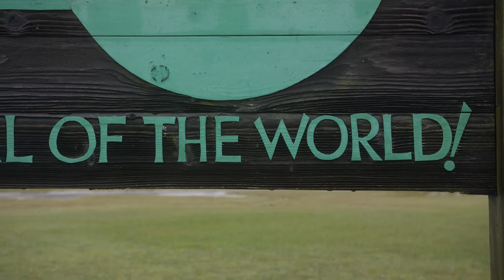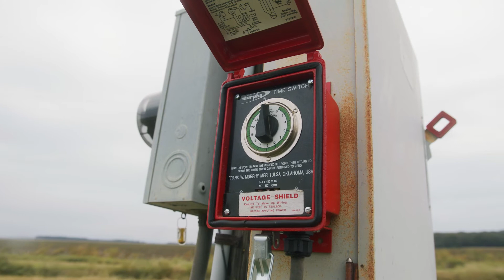Kellogg Helps Arkansas Rice Farmers Conserve Water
As part of Kellogg's Better Days commitment to support 1 million farmers by the end of 2030, the company is collaborating with The Nature Conservancy (TNC) to provide efficient water irrigation resources to Arkansas rice farmers.

Thanks to a grant from Kellogg, The Nature Conservancy installed irrigation timers on 30 farms to manage water use on approximately 15,000 acres of land located predominantly in critical groundwater areas in the Delta of Arkansas. Farmers program the timers on their pumps to irrigate the field and when finished, the timers turn the pumps off automatically, thereby saving water. TNC scientists estimate that the timers will conserve 9 billion gallons of water each year.